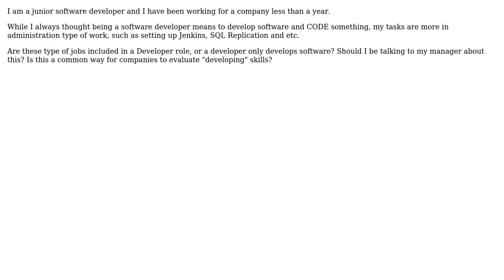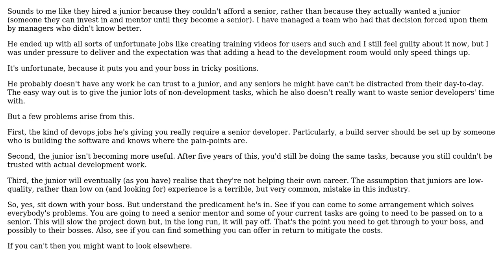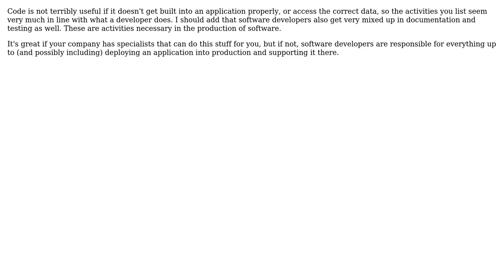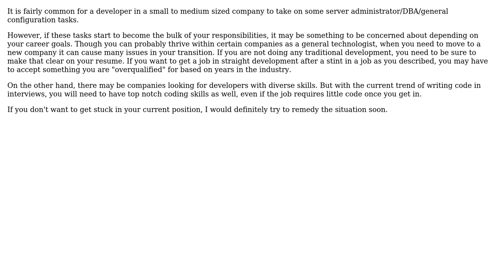Software Engineering: What defines "software developer" role (6 Solutions!!)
Software Engineering: What defines "software developer" role

With thanks & praise to God, and with thanks to the many people who have made this project possible! | Content (except music & images) licensed under CC BY-SA | Music | Images & others | With thanks to user smp7d user Pete user pdr user mrz user Matthew Flynn user Gustav Bertram user Dimitrios Mistriotis and the Stack Exchange Network Trademarks are property of their respective owners. You are responsible for your own actions.